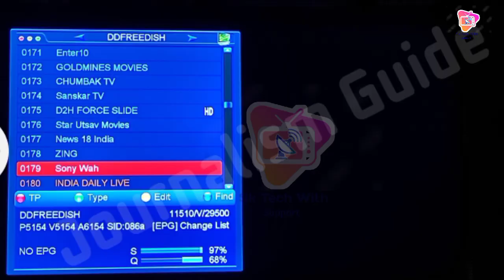New update of DD Free Dish | 1 New Hindi Channel Add on tha DD free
DD Free Dish Today New Update 19 Sep
2023